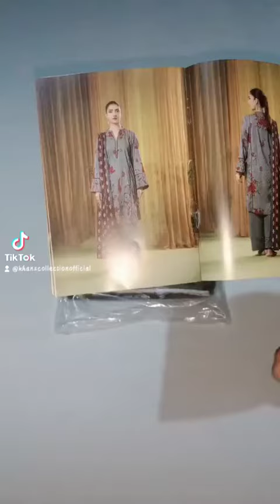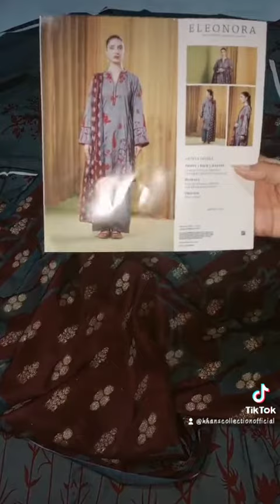ELEONORA BY GUL JEE VOL 1 LUXURY DIGITAL PRINTED LINEN COLLECTIONS